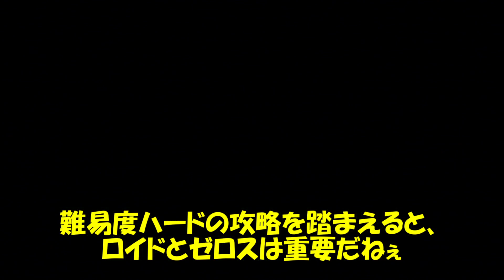【TOS＃20(ハーフエルフ)】世界は救われる。彼女を失えば。【テイルズオブシンフォニア実況プレイ】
ゼロスとプレセア加入で戦力増強！ さらには物語もここから一気に進展してい・・・ったらいいな！(適応)
こっからどんどんシンフォニアメンバーズの仲の良さが発揮されてくと思うと、とても楽しみですね！
難易度：HARD(ハード)
機　種：PS2
知識量：高校生の頃にテセアラ編の途中でリタイア。アニメ・ストーリーブック・攻略本は履修済み。お祭りゲーもプレイ済なので、キャラのことはある程度知ってる